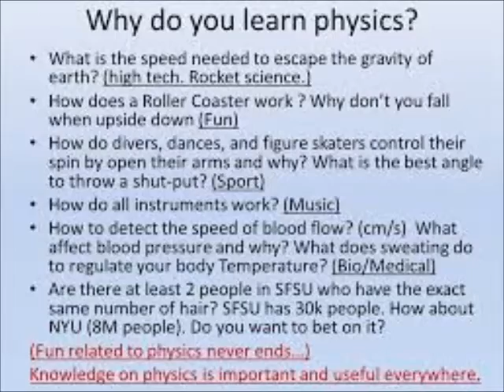how to learn physics on your own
Even if you don't, watch anyway. Maybe I’ll convince you. And if not, maybe I’ll impart some important skills or perspectives upon you. A lot of what I say can be applied not only to physics, but to other academic disciplines as well.